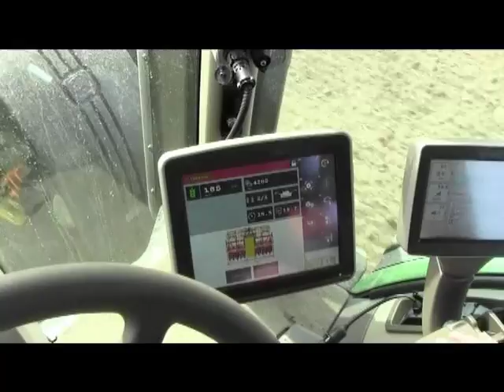FARM MAC AGRO AB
Skånsk kvalitetsproduktion -- av kunniga odlare